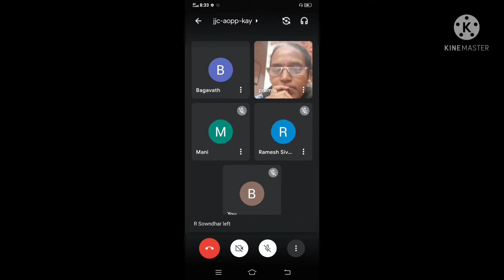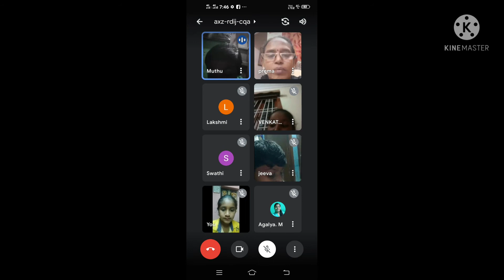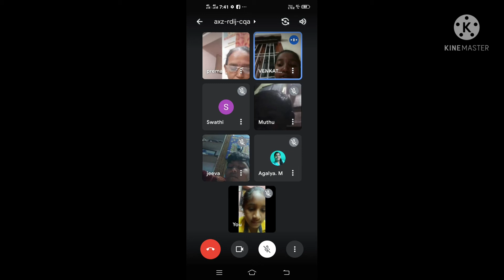ONLINE CLASS ACTIVITY 🎈VI ,VII ,VIII STANDARD STUDENTS ACTIVITY 🎈